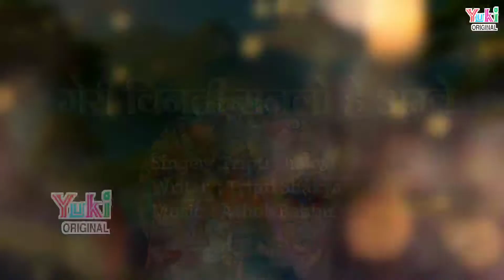करुणामयी पुकार - मेरी बिनती सुनलो हे अम्बे | Vinti Sunlo Ambe | Maa Sherowali Beautiful Hindi Song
करुणामयी पुकार - मेरी बिनती सुनलो हे अम्बे | Meri Vinti Sunlo He Ambe | Maa Sherowali Beautiful Song

Song:  VInti Sunlo Ambey
Singer:  Tripti Shakya
Writer: Tripti Shakya
Category:  Hindi Devotional (Mata Ke Bhajan)
Producers:  Ramit Mathur
Label : Yuki